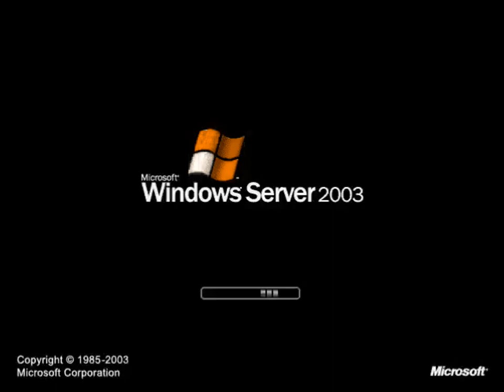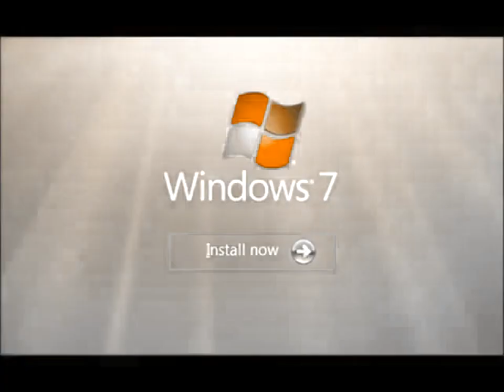MediaTek.win Startup and Shutdown Sounds